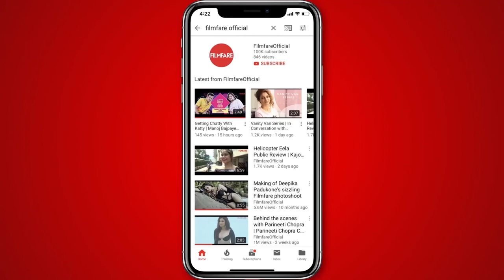Up Close and Personal with Varun Dhawan | Varun Dhawan Interview | Famously Filmfare | Throwback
Varun Dhawan is the nation' s heartthrob. His fun and congenial personality can make anyone fall in love with him immediately. Varun Dhawan got candid with editor Jitesh Pillaai during the first season of Famously Filmfare. This exclusive interview with Varun Dhawan is going to help you take a sneak peek into his personal life and give you a glimpse of how goofy the man is.

Riding high on an enviable 100 per cent success rate, Varun Dhawan has floored both the masses and the classes. He can topline a 100-crore hit like Judwaa 2 and also woo critics with films like October and Sui Dhaaga: Made in India. After Abhishek Varman’s ensemble drama Kalank, the young star is set to burn the screen with his moves in Street Dancer 3D. He then switches gear to comedy with the remake of dad David Dhawan’s Coolie No.1. Shashank Khaitan’s Ranbhoomi is another actioner, where he will flex both his muscles and mojo. In the midst of all this bustle, his romance with long-time girlfriend Natasha Dalal has assumed deeper hues. Though he shoots down rumours of a fast-approaching marriage, he confides he’s simply revelling in the ‘vibe’ of love.